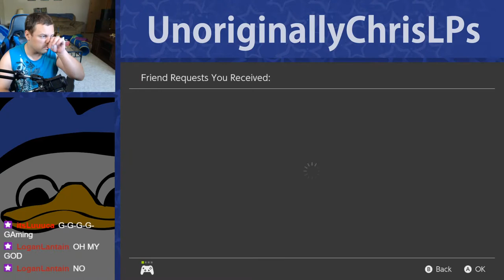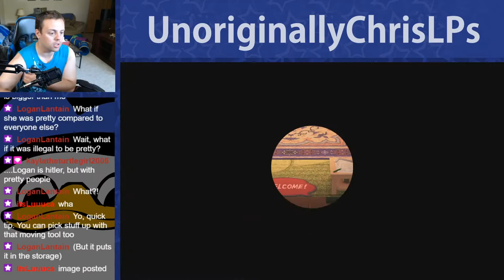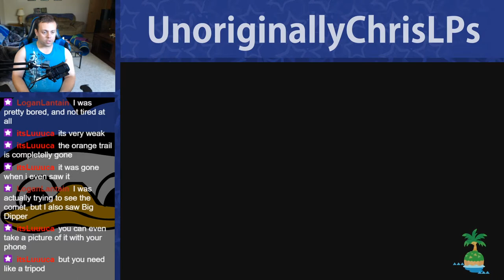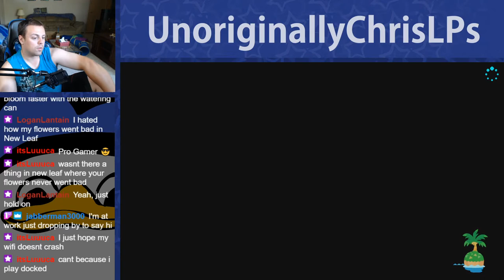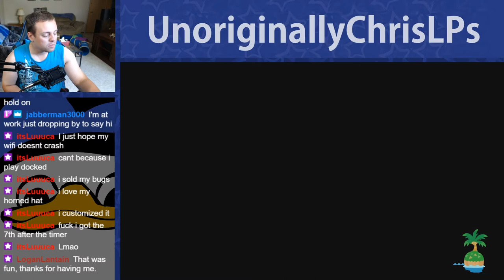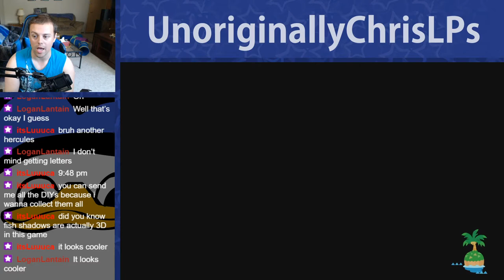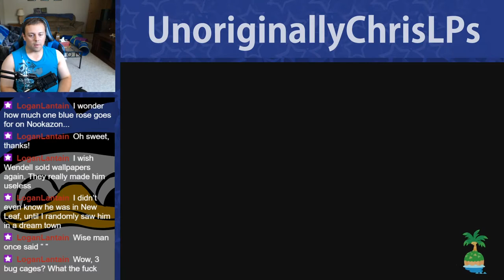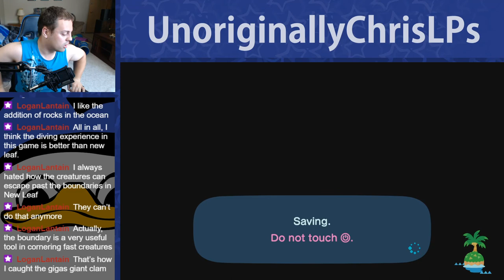The Second Bug Off! || Part 61 || New Horizons